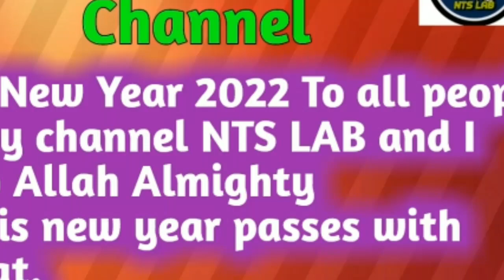میرے چینل NTS LAB کی طرف سے تمام لوگوں کو نیا سال2022 بہت بہت مبارک ہو ۔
میرے چینل NTS LAB کی طرف سے تمام لوگوں کو نیا سال2022 بہت بہت مبارک ہو ۔اور الله تعالیٰ سے دعا کرتا ہوں کہ یہ نیا سال حریت سے گزرے